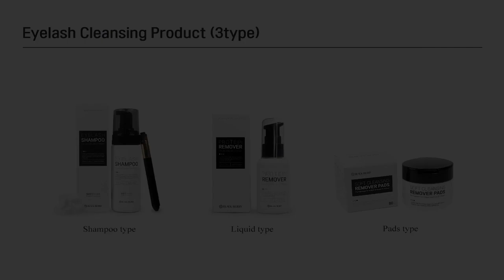BLACKBERRY Lash Foam Bubble Shampoo / Korea Eyelash Shampoo / KOREA OEM ODM Private Label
Blackberry Lash Shampoo

[Product function]
01 Improvement advice for Eilasi glass
Completely removes oil to improve adhesion.
Eyelashes and eyebrows.

02 PERFECT EYELASH SHAMPOO CLEANER WITHOUT IRITATE
Contains no alcohol and keeps your skin safe and clean.

03 Maintenance Improvement
Correctly improve maintenance by up to 2 times if you want to use preprocessing.
eyelash extension period